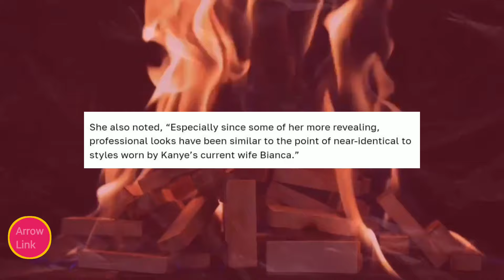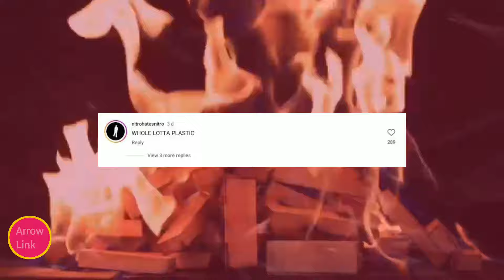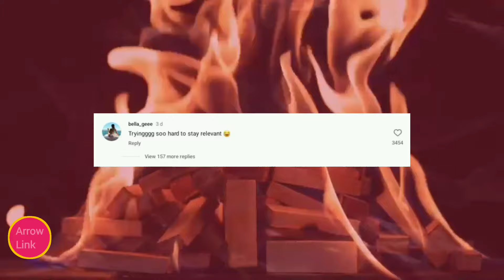Kim Desperately Goes For Bianca Again | Kanye West is going nuts